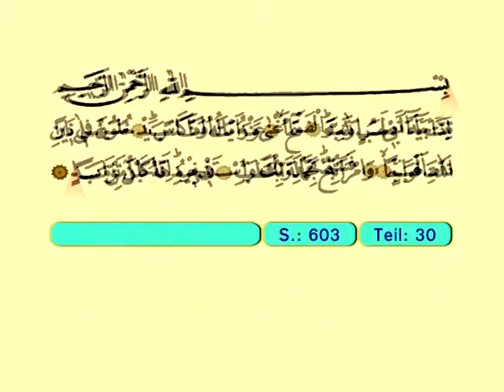Al Masad - Der Heilege Kur'an